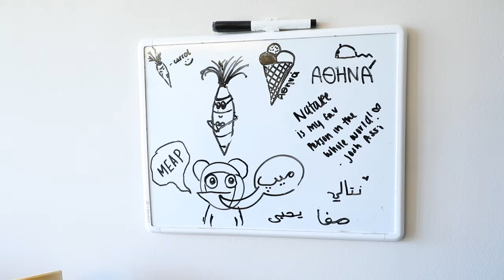best college dorm room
Got a ton of requests for a dorm room tour video. You guys have seen my setup multiple times in previous videos so I decided to shoot my friend Omar's suite! Also make sure to check out Omar's YT channel Till next time ✌️

Hello, my name is Jae and I'm a student at Brown University studying Applied Mathematics and Economics on the Mathematical Finance track.